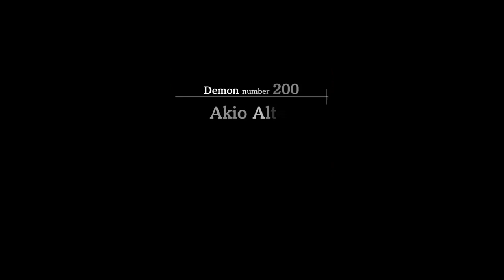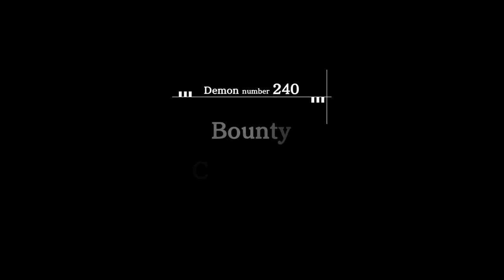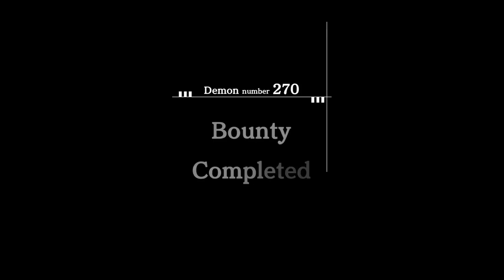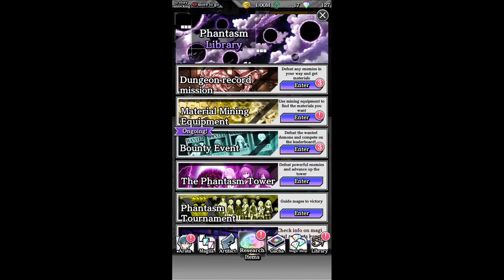Trinity Seven -The Game of Anime & Beautiful Girls (Gameplay) - [Android Fragments]🧩 - #2